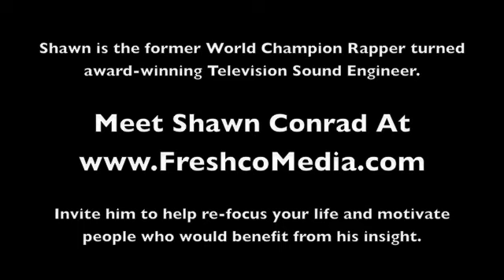How Everyday People can Change The World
Shawn Conrad gives you a few simple ideas on how you could actually change the world, today!

If you know someone who should see it, share it.
Be sure to add it to a playlist if you want to watch it later.